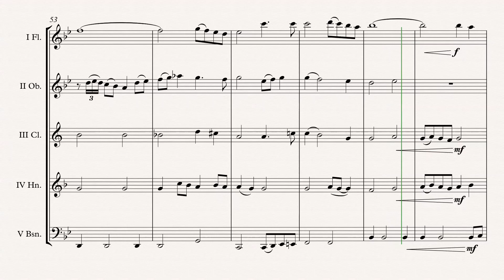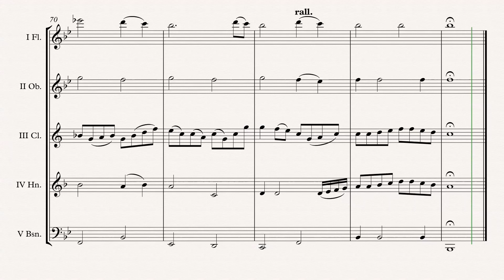„We Have All The Time In The World“ Wind Quintet arr. Adrian Wagner (John Barry)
James Bond „We Have All The Time In The World“ (John Barry) arr. Adrian Wagner - Wind Quintet (Sheet Music) Arrangement

Parts
I Flute
II Oboe
V Bassoon